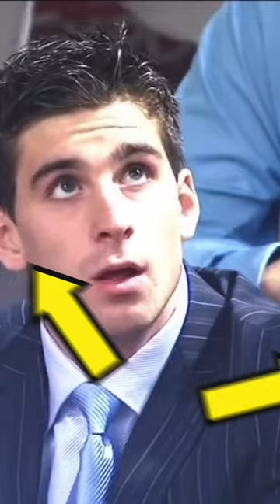THIS PLAYER BECAME A TRAITOR OVERNIGHT 🚨